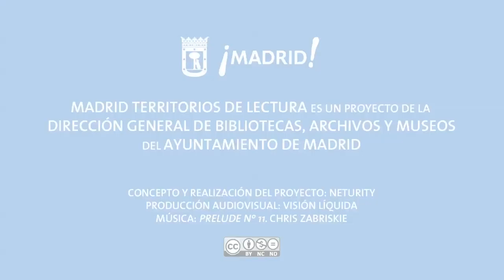Territorios de lectura: Marcos García (1)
Entrevista a Marcos García (Director de Medialab-Prado) para Madrid Territorios de Lectura.